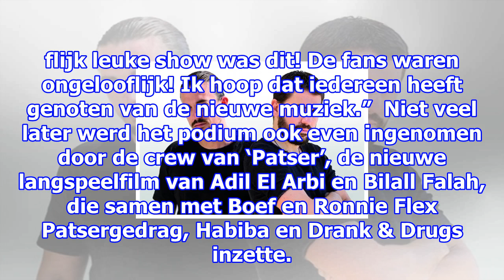Dimitri vegas & like mike sluiten concertreeks af met boef en hardwell